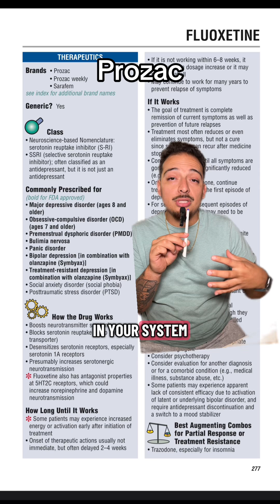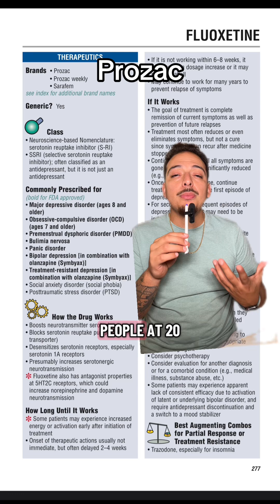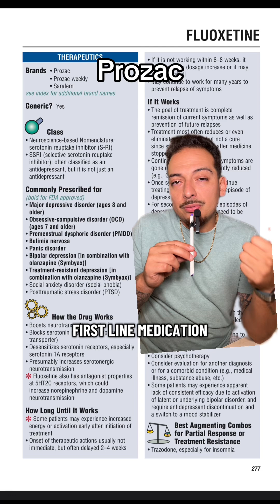Understanding Prozac: A Trusted SSRI for Depression & Anxiety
In this video, I break down Prozac (fluoxetine)—one of the most well-known and widely prescribed SSRIs used to treat depression, anxiety, OCD, and other mental health conditions. As a psychiatric provider, I’ll highlight why Prozac continues to be an effective and reliable option for many patients.

Key points we’ll cover:
✅ How Prozac works in the brain as a selective serotonin reuptake inhibitor (SSRI)
✅ Its long half-life, which provides more stable blood levels and a smoother discontinuation process compared to other SSRIs
✅ Benefits for patients who may struggle with medication adherence
✅ Common clinical uses, including depression, anxiety disorders, OCD, and panic disorder
✅ Side effects to be aware of and when to consult with your provider

Whether you’re a patient, nursing student, or clinician looking to refresh your knowledge, this video offers a clear and evidence-based overview of how Prozac can support mental health recovery.